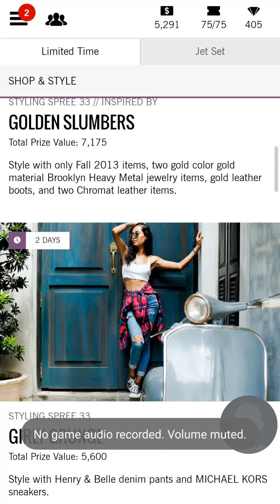Covet Fashion-Girly Grunge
$100 Challenge
*This was fun :) I had great clothing options for this one.